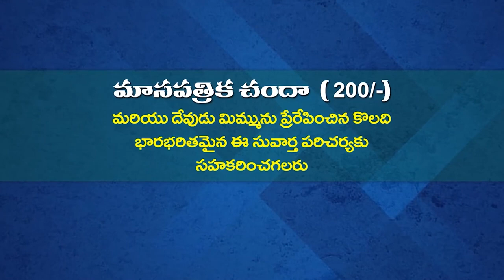29 06 2024 ANANDI GAARU అంశం : దేవుని ఆజ్ఞ. పార్ట్ - 2